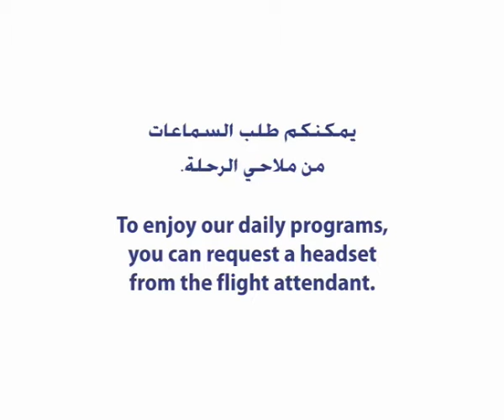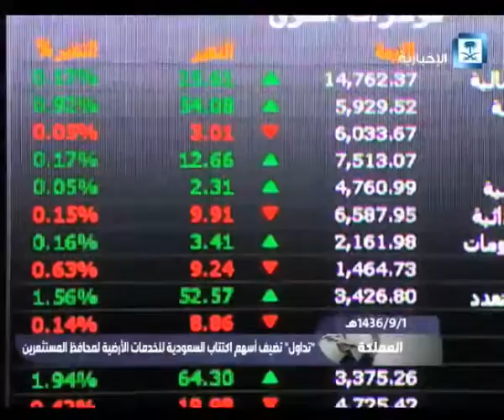Inflight Advertising - Rotana TV Jab Al Eid - SAUDIA Daily News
Thousand of passengers watching every day